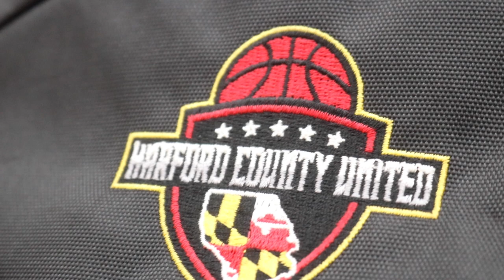Harford United Youth Basketball Spooky Nook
7th Grade hc united
6th Grade hc united
1st/2nd Grade hc united